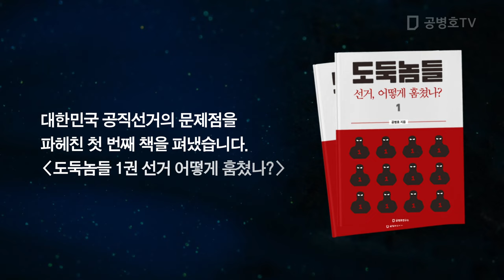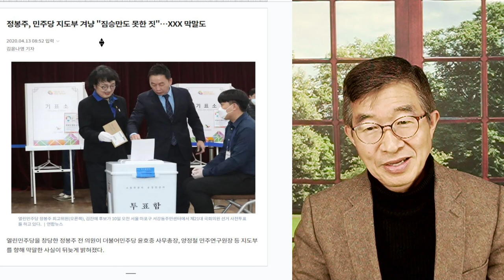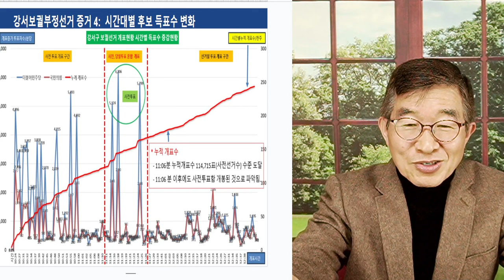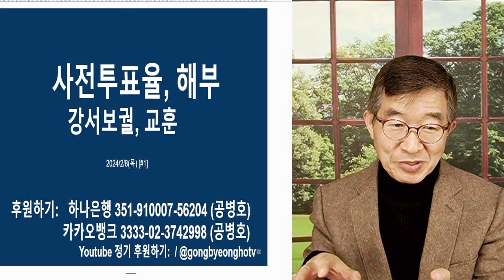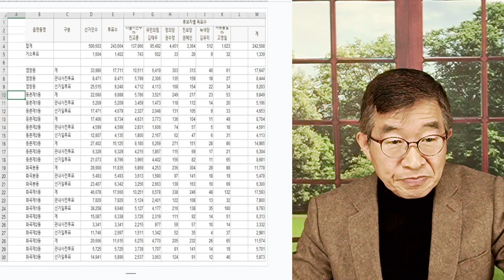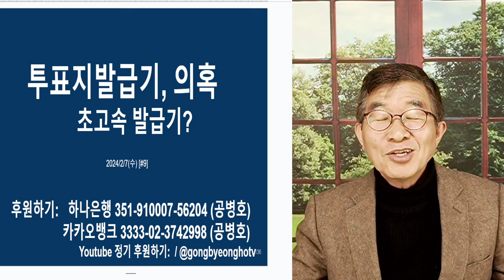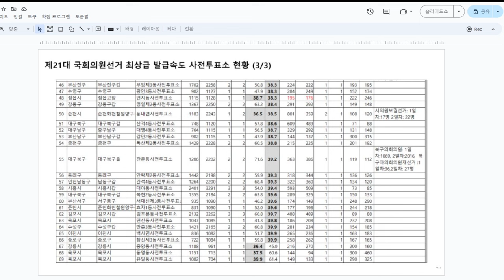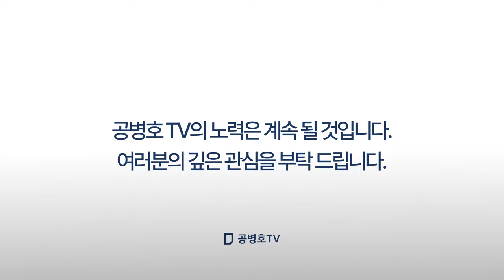투표지 발급 속도, 정밀분석 / 4.7초~ 40초 미만, 석연치 않다 [공병호TV]